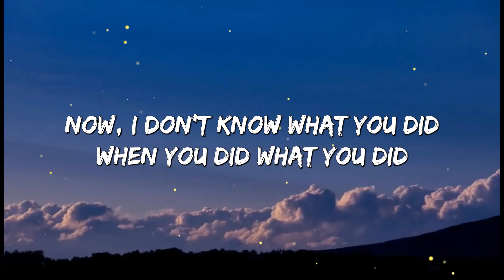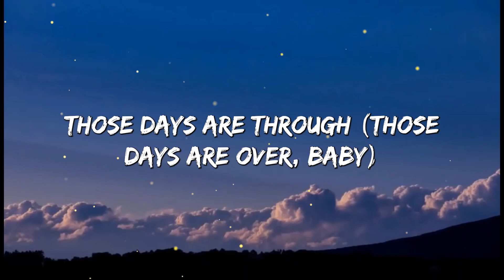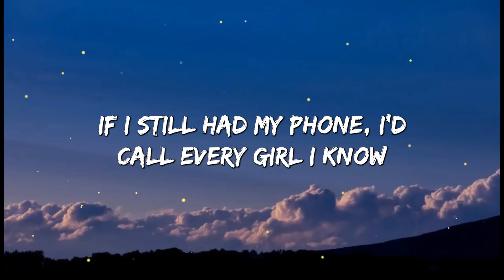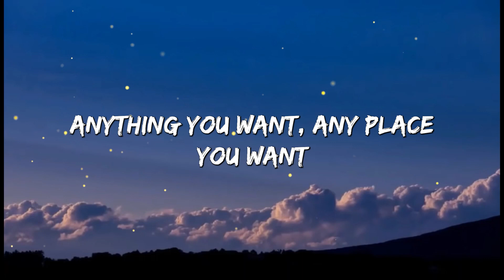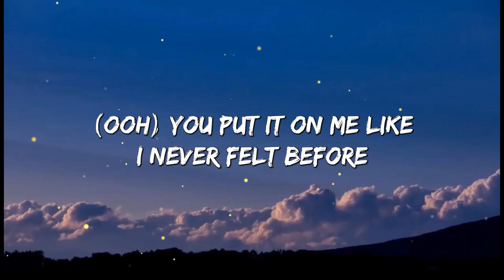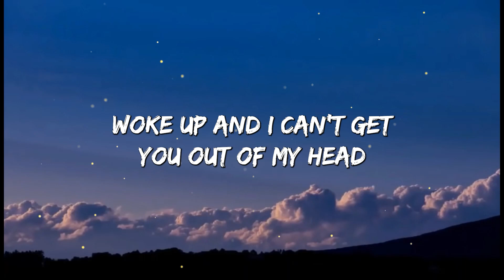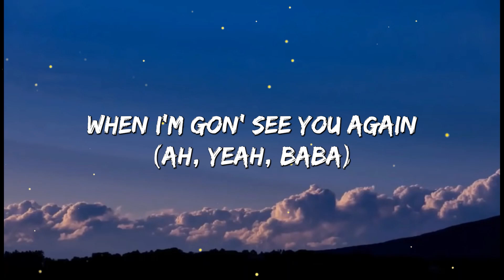Bruno Mars, Anderson .Paak, Silk Sonic After Last Night (Lyrics)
🎤 Lyrics :

[Intro: Bootsy Collins]
(Ooh, ooh, ooh) Mm
Damn, I don't even know who I was last night (Ooh, ooh, ooh)
There's just somethin' about you (Ooh)
You just made me feel, mm (Ooh, ooh, ooh)
(Ooh, ooh) Was it good for you?
Ooh, baby
Now, I don't know what you did when you did what you did
But you did it, girl
See, normally, I don't stutter, but you d-d-d-d-do it to me (Silk Sonic)

[Verse 1: Bruno Mars & Anderson .Paak, Bootsy Collins]
Wishin' on a shootin' star, say a prayer for me
And hope it comes true
Ooh-woo-woo-woo (Ah, yeah)
Throw my phone out the window, there's no player in me
Those days are through (Those days are over, baby)
Ooh-woo-woo-woo (Uh)
Ah-ah, ah-ah (Wait a minute, now)

[Pre-Chorus: Anderson .Paak & Bootsy Collins]
(Ooh) You put it on me like I never felt before
(Ooh) That gushy, gushy good, girl, I want some more
(Ooh) Sweet, sticky, thick and pretty
You changed the game (What'd you do?)

[Chorus: Anderson .Paak, Bootsy Collins & Bruno Mars]
After last night
After last night, I think I'm in love with you
Woke up and I can't get you out of my head
(I've tried, I've tried, come on)
After last night, I don't know what to do
(Baby, you've got to tell me)
When I'm gon' see you again
(Ah, suki, suki, now)

[Verse 2: Bruno Mars, Anderson .Paak & Bootsy Collins]
If I still had my phone, I'd call every girl I know
And tell them goodbye
Ah, bye-bye (Uh, toodle-oo, ooh)
Cars, clothes, diamonds and gold
Anything you want, any place you want
We'll fly, fly, yeah

You changed the game

After last night
After last night (Woo), I think I'm in love with you
When I'm gon' see you again (Mm, mm, mm)
(Sock it to me one more time, come on)

[Bridge: Bruno Mars & Anderson .Paak, Bootsy Collins]
Ah-ya-ya, ah-ya-ya, ah-ya-ya, ooh, yeah (Sing)
Ah-ya-ya, ah (Silk Sonic, sing)
Ah-ya-ya, ah-ya-ya, ah-ya-ya, ooh, yeah (Uh, here I come, baby)
Ah-ya-ya, ah (Here I come, girl, oh-oh, ooh)

[Chorus: Anderson .Paak, Bruno Mars & Bootsy Collins]
(After) After last night (Last night)
I think I'm in love with you (I think I, I think I'm in love with you)
(I woke up this mornin' and you're runnin' through my mind, baby)
After last night (After last night, baby), I don't know what to do
(Oh, you got to, got to tell me)
When I'm gon' see you again (Ah, yeah, baba)